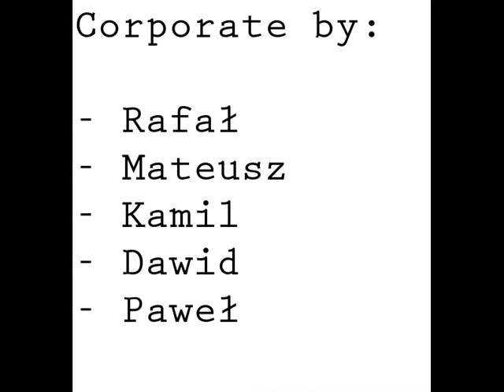Bobo Erhabe Załęże Drift